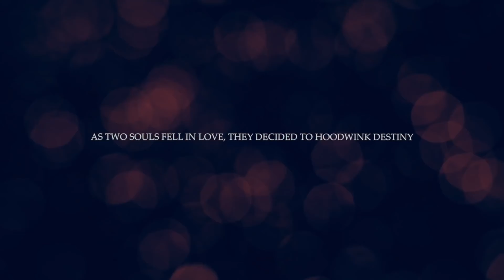Vamsee &. Ragu Wedding Highlights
A lovely tale of how two souls met to become ONE.